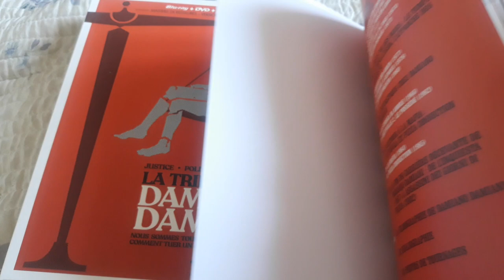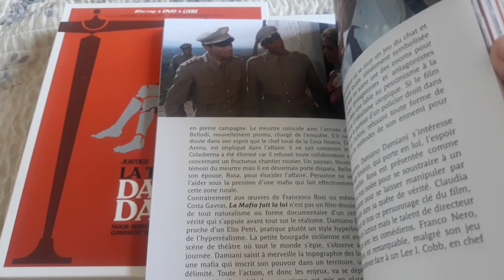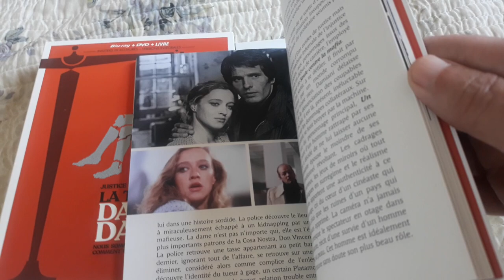Cinéaste à découvrir : Damiano Damiani chez Artus film